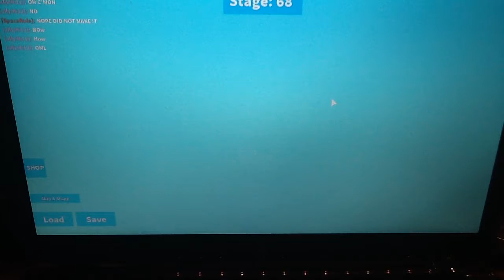Escaping Hillary Clinton?!? | Roblox